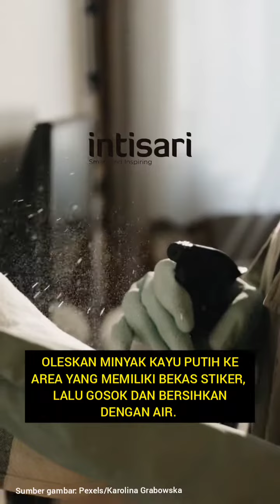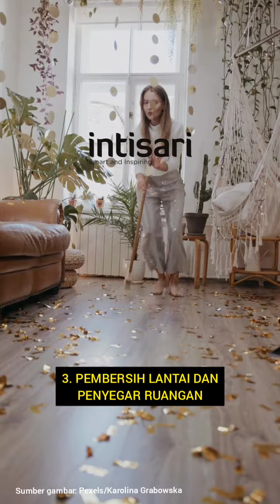Manfaat Mengejutkan Minyak Kayu Putih, Bisa Bersihkan Benda-benda Ini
Selain bermanfaat untuk kesehatan, ternyata minyak kayu putih juga bisa membersihkan berbagai peralatan rumah tangga. Apa saja? Simak dalam video!